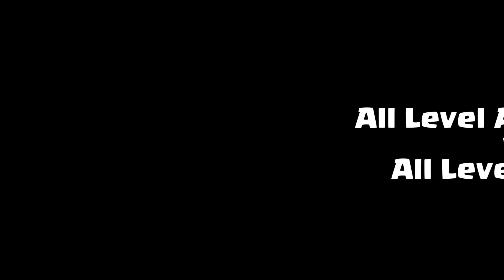All Level Air Defense vs All Level Dragon | Clash of Clans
Welcome to A.J. Clasher...
In this video, I'm comparing and contrasting the All Level Air Defense and the All Level Dragon in Clash of Clans. I'll show you the strengths and weaknesses of each unit, and which strategy is best for each situation.

If you're looking to improve your Clash of Clans strategy, be sure to watch this video! By the end, you'll know which unit is best for which situation, and how to use them to your advantage in battles!